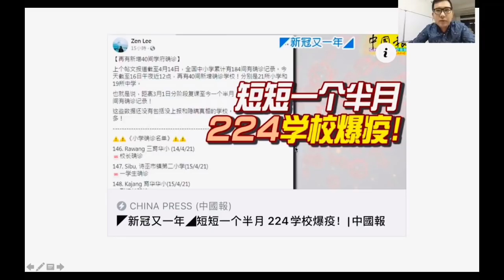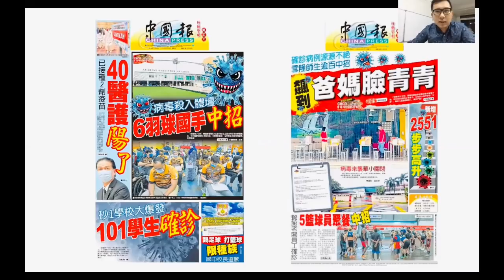【先见人生】第22期 大马复课至今超过224所学校爆疫 却不被当一回事随随便便应对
这几天，马来西亚的各级学府接二连三的狂风扫落叶之势快速出现大量的案例，完全处于失控状态，但是却被严重忽略与忽视，从官方到民间很多人都随随便便应对，不把它当一回事！

微信: 微信号 Masterxi2018

谢谢🙏